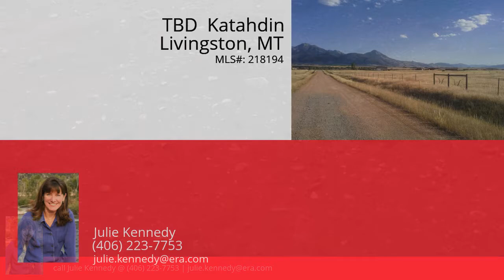TBD Katahdin, Livingston, MT 59047 - MLS #218194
Property Description
5 acre lots with dynamic 360 degree views of Paradise Valley and Absaroka Mountain range.   New subdivision in the heart of Montana''s recreational paradise,  3 of the 5 total  lots left.  Great access off of US Hwy 89 just minutes south of Livingston. This lot is accessed from Pray Siding Road, just south of the Mill Creek turn off.  5 acres allows for elbow and breathing room while still  preserving the treasured views.  These lots are hidden treasures. Minutes away from Yellowstone Rvr and FS access.
Directions
Hwy 89 S from Livingston 1/4 mil past the Mill Crk turnoff take RIGHT PRAY SIDING Rd, lots on left.